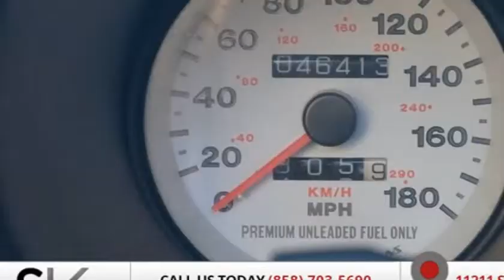1995 Dodge Viper Sports Car (San Diego, California)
SV MOTORSPORT
11211 SORRENTO VALLEY RD
San Diego